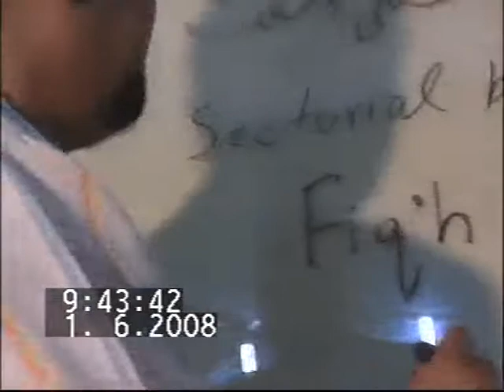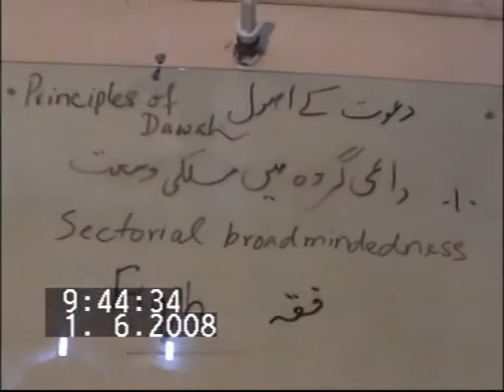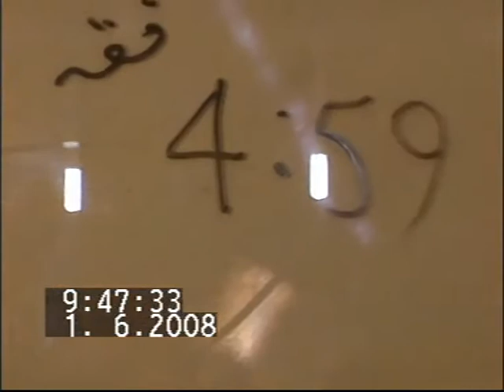NO FIRKE By Allama syed abdullah Tariq Part 3.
FOR MORE VIDEO OF ALLAMA SYED ABDULLAH TARIQ SAHAB